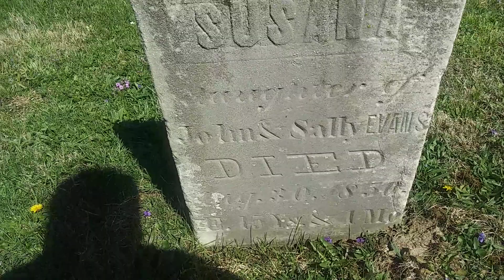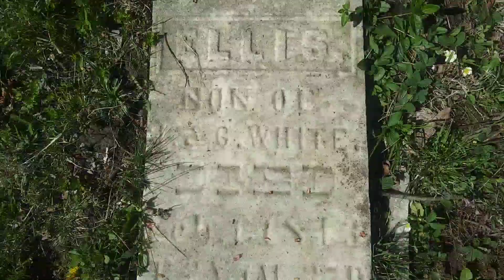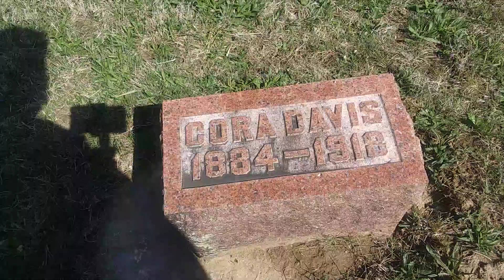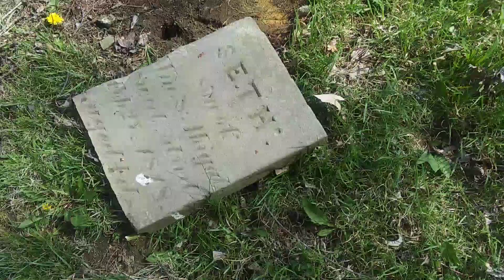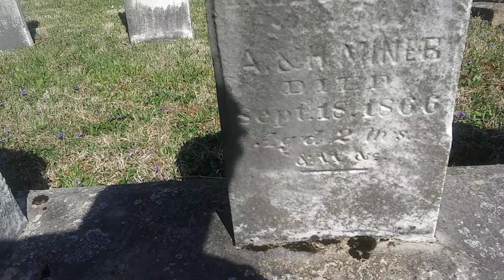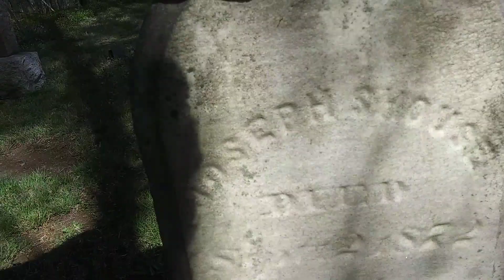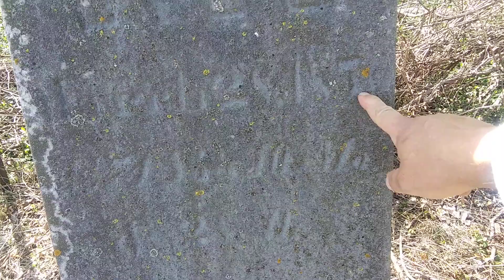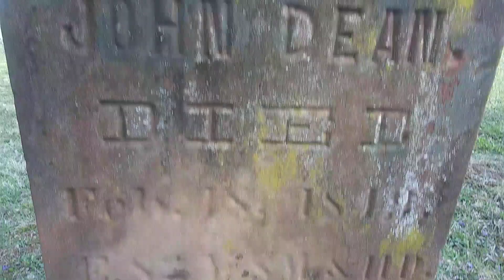What a beautiful place to end my day at Butterfield Cemetery.Be sure to Share/like / subscribe.T.Y.